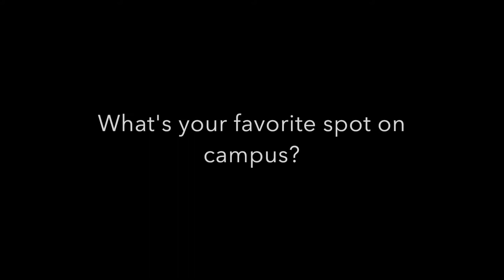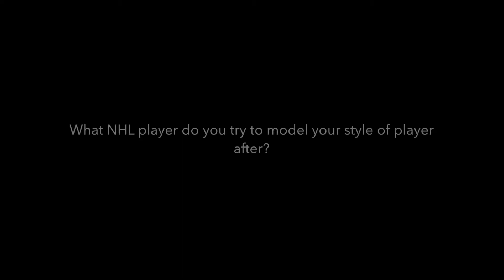7 questions with freshman forward Mitchell Lewandowski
This is a weekly series by general assignment sports reporter Kara Keating, in which she asks a player on the MSU hockey team 7 questions ranging from their favorite places in East Lansing, to what they like to do on their free time. Keating will interview freshman forward David Keefer next week. The Spartans will take on No. 18 Wisconsin this Friday and Saturday in Madison.